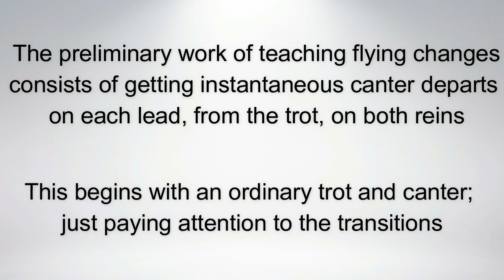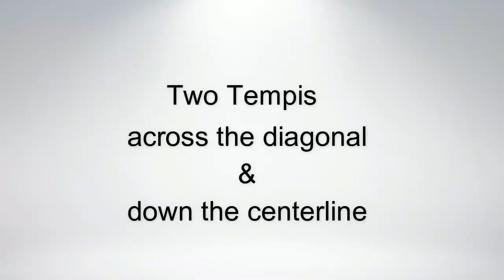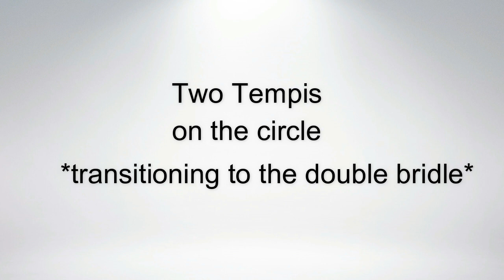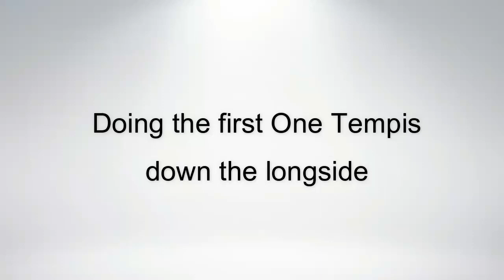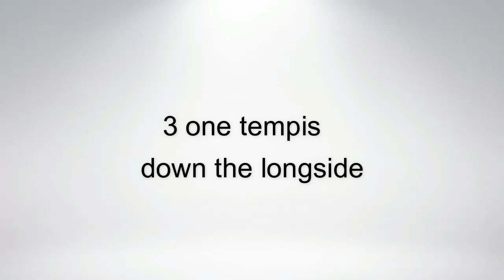The Training Process of Flying Changes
Not all horses are talented for the flying changes. JP has developed an approach, based on the classical method of Nuno Oliveira that produces symmetrical changes performed on straight and curved lines. We often hear about particular techniques used to obtain a flying change that may work for a given breed, but not necessarily for different types of horses. Trainers need more: a flexible progression to teach the majority of horses how to progress from a single change to series of tempi changes, in a manner that is conducive to the least amount of mistakes possible.